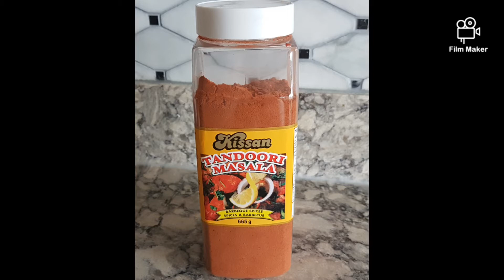Tandoori Chicken in just under 60 minutes!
Spice lovers are absolutely going to love this super easy baked chicken for dinners or lunches.
Enjoy with rice or wraps.
NOTE:
Total bake time is: 55 mins
1.5 kg chicken drumsticks= 16 pcs
(wash, remove the skin and trim the fat and make long cuts into each piece)

* Marinate the chicken for at least an hour or two. You can also marinate it overnight
Pre-heat the oven at 450F. Then reduce heat to 400F and bake for 25 mins. FLIP the chicken pieces and bake for another 30 mins.